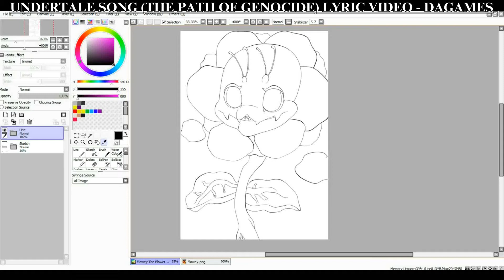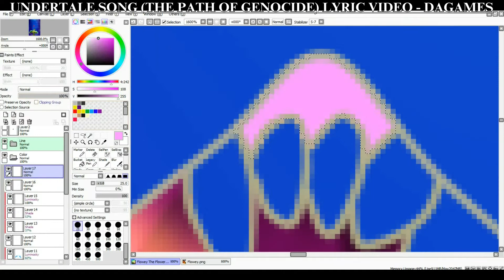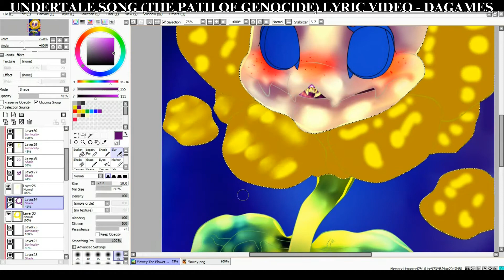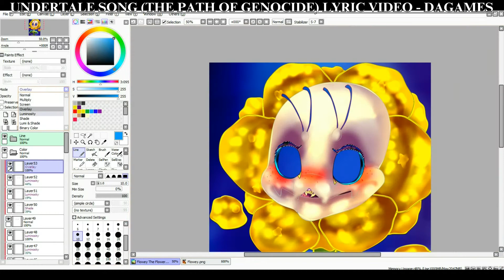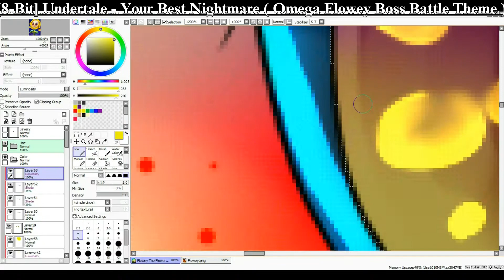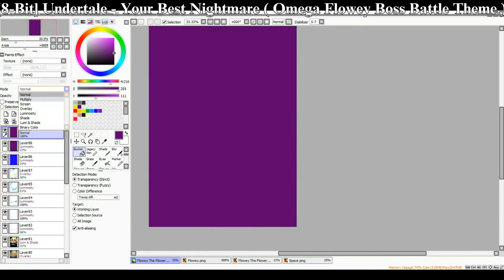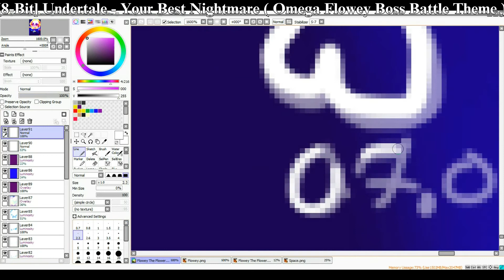75.[SpeedPaint] _ Flowey , Your Bes Friend ( UnderTale )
CHECK THE DESCREPTION !

I'll Do Fantasy Next , People ._. ( No One Cares T_T ) . Well After Fantasy I'll Do Some FNaF And Again , UnderTale :3 . So .
I'm Thinking About Drawing Every Character In UnderTale . This First One , Flowey , Your Best Frind . He Is Coward .-. .
Tablet _ Mouse 2000
Editing _ VideoPad VideoEditor
Drawing App _ Paint Tool .sai
Recording App _ Bandicam
Real Time _ 0h 49m 9s
Characters _ Tecno Blaze
SOME INTERESTING LINKS